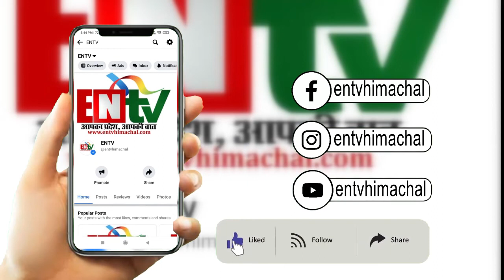पोस्टमैन देगा घर बैठे आधार से जुड़ी सभी सेवाएं